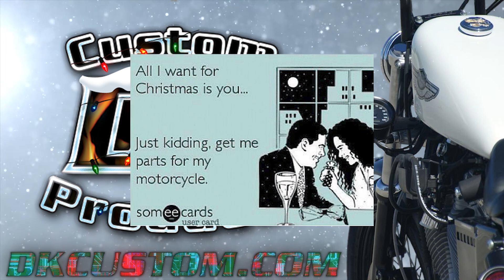Bikers, Santa, Holidays & Harley's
Happy Holidays from the DK Custom Team!